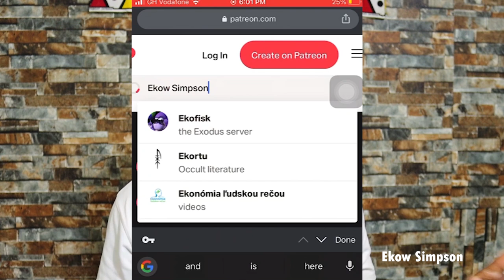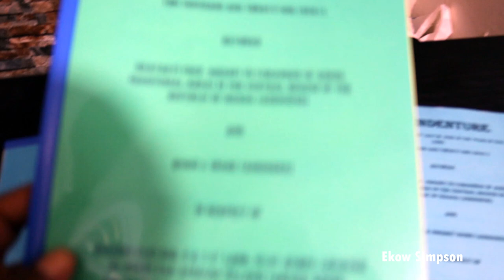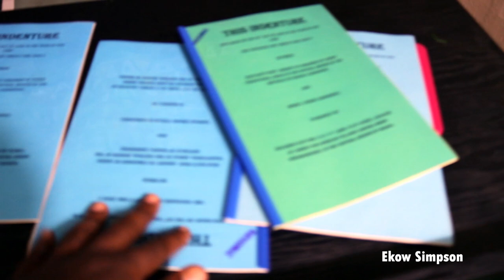Asebu Free Land Finished? Diasporas Receive Land Indentures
Asebu Free Land Is Finished?  Diasporas Receives Land Indentures